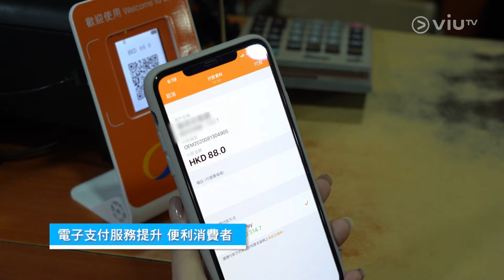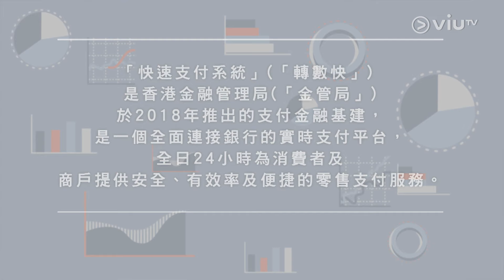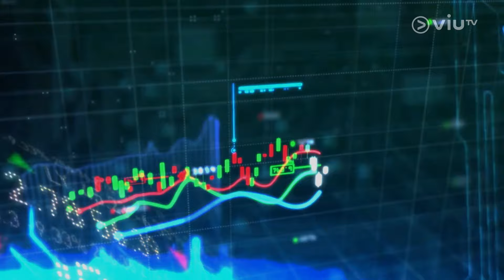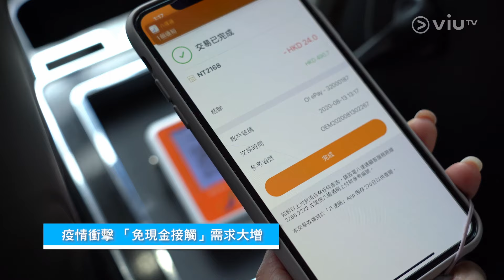電子支付服務提升 搶佔網上消費市場 分析內地兩大電子支付巨頭【智富通 - Fintech全方位】@ViuTV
【Fintech 全方位】電子支付服務提升 搶佔網上消費市場 分析內地兩大電子支付巨頭

隨着科技進步，以及社會對金融服務的追求日漸提升，消費支付方式已經逐漸脫離現金主導模式，衍生出不同的電子支付服務。尤其是近來因為疫情問題，令大家都減少外出機會，是否令香港電子支付技術大大提升？由今集《Fintch全方位》嘉賓就同大家講解！
主持： 羅佩怡 Apple Lo
嘉賓：信達國際研究部董事
　　　香港資訊科技商會榮譽會長 - 方保僑
播放頻道：ViuTV 99台